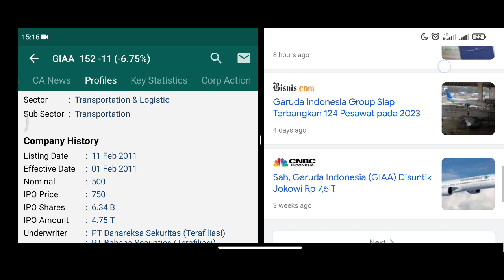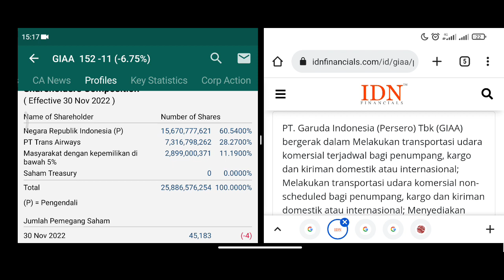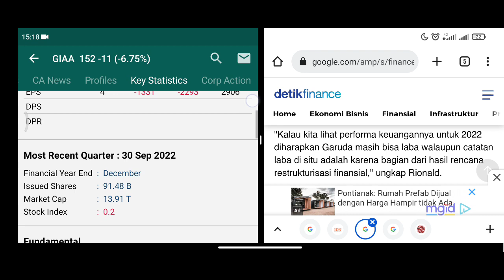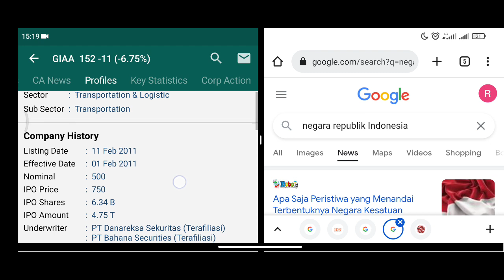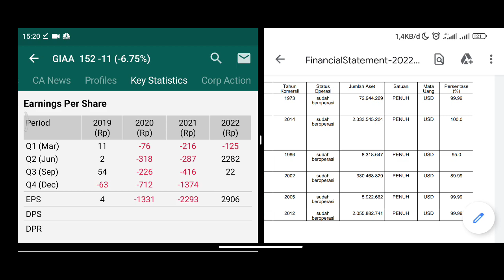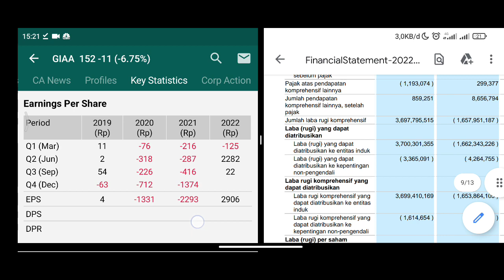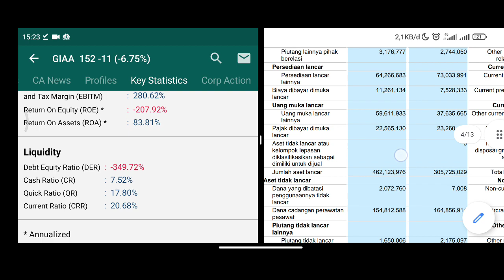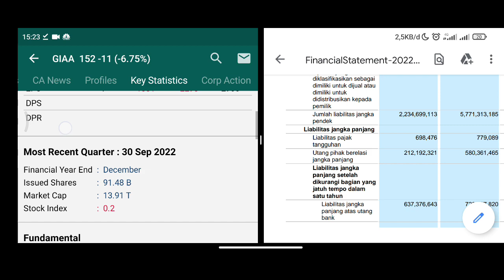Garuda Indonesia (Persero) Tbk saham GIAA siangan CMPP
saingan Air Asia